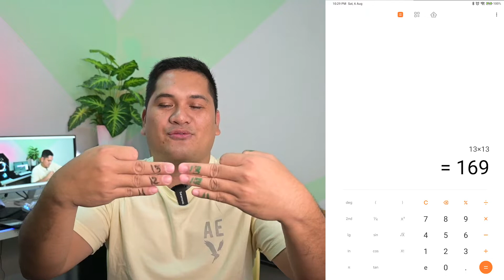FINGERS MULTIPLICATION FROM 11 TO 15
Paano mag multiply ng mga numerong 11 hanggang 15 gamit ang mga daliri. How to multiply numbers from 11 to 15 using fingers.

Simple yet useful math tutorials. Convenient na pamamaraan kung paano mag multiply ng numbers from 11 to 15.